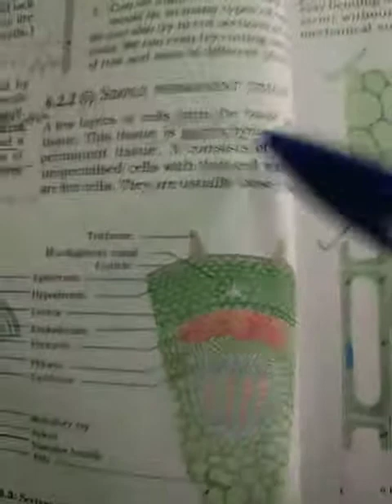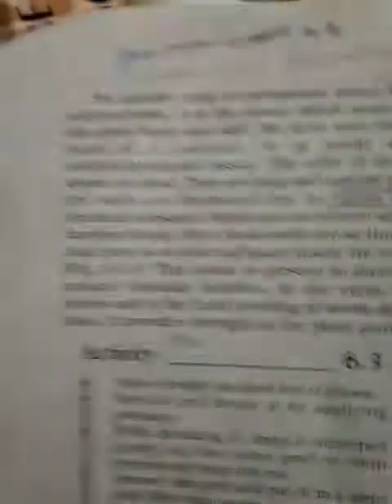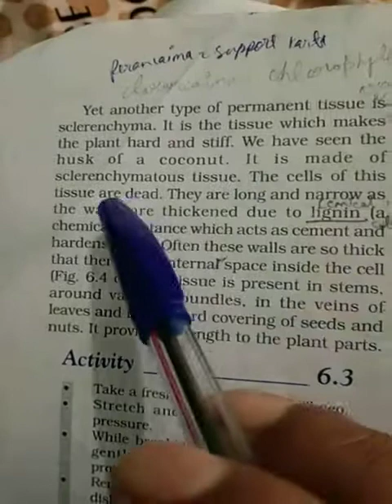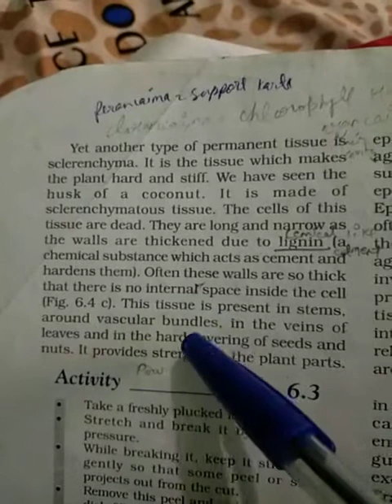Science /class 9 /chapter 6/part- 4